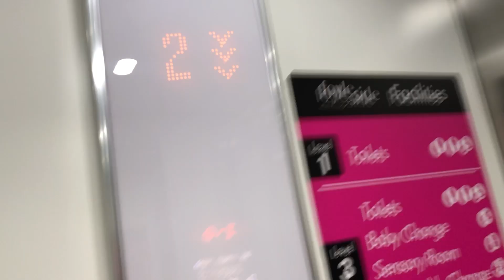Adair Lift (Mod by Kone)- Foyleside Shopping Centre, Derry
Lift to Foyle Street Entrance

Here is an Adair lift modernised by Kone at the Foyleside Shopping Centre in Derry / Londonderry, Co.Derry, Northern Ireland.

Make- Adair (Modernised by Kone)
Year- 1995 (Modernised in 2015)
Motor- Traction
Floors-
  1- Foyle Street / Toilets / Access to East Car Park
  2- Lower Mall